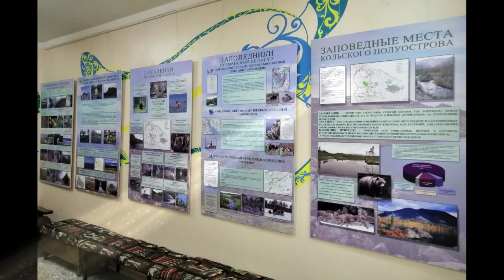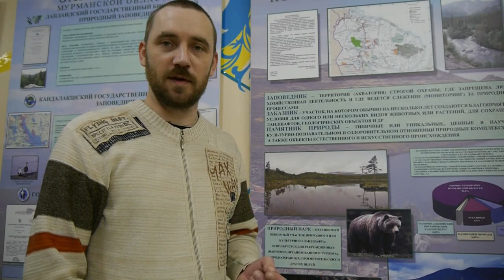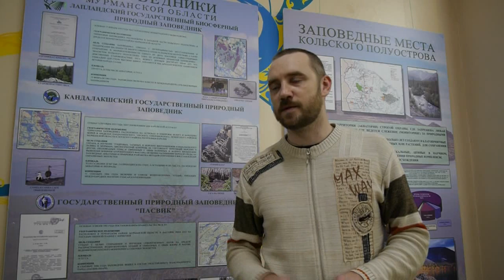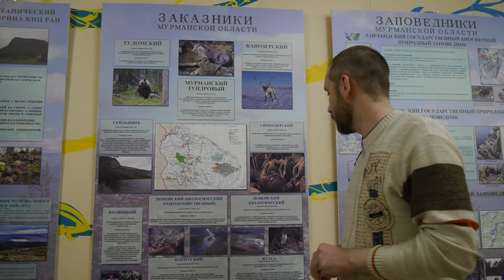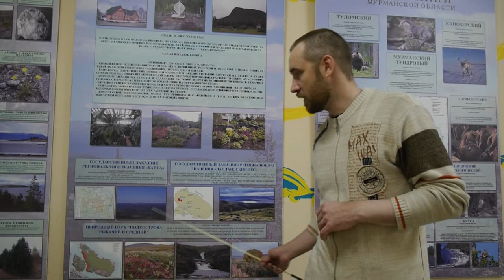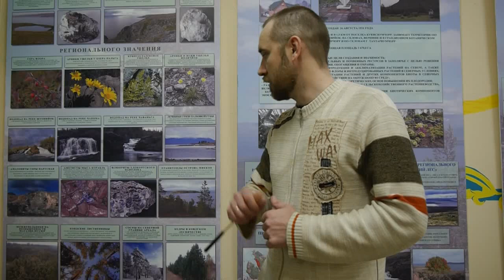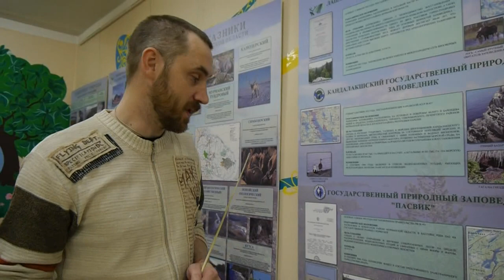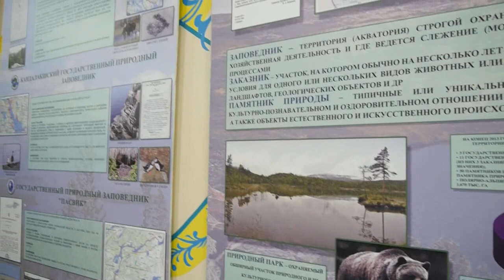Будущее Севера в наших руках